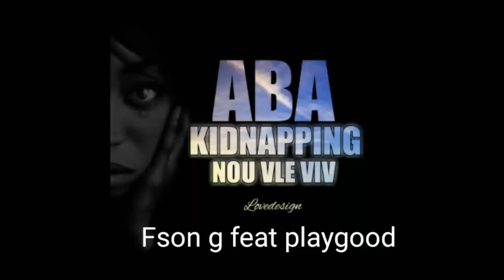Aba kidnaping (By F-son g x Play good)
siw santiw viktim de tout sakap pase ayiti
yo tande mizik sa